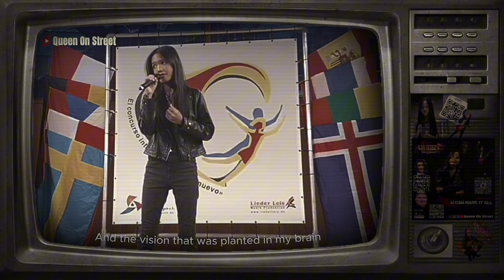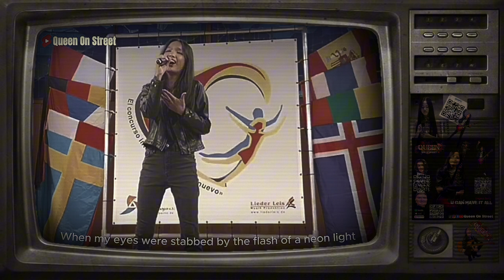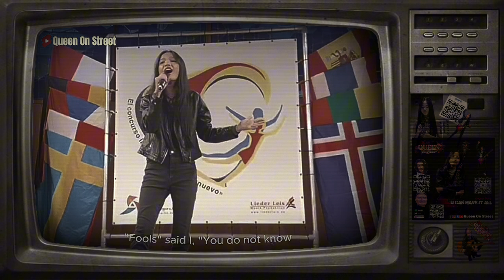The Sound of Silence (vocal) by@FIAT_QueenOnStreet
Fiat, the reigning social media star known as @Queenonstreet , just added another crown to her collection! In June 2024, she took home the coveted 1st prize at the "Aire Nuevo" competition in Barcelona, Spain. Fueled by this exciting win, Fiat is currently embarking on an International Tour.

Don't miss out on the chance to witness Queen On Street's magic live!